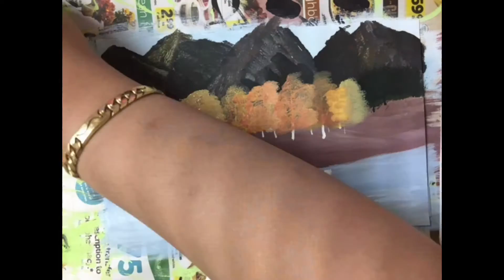Halloween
This is one of the longer art vid for a Halloween special! This took me hours to film and I did try my best, it's also the first landscape painting I've ever done. Hope you like it!

Intro: Listen to Dreams by Rylan Wheeler on @AppleMusic.